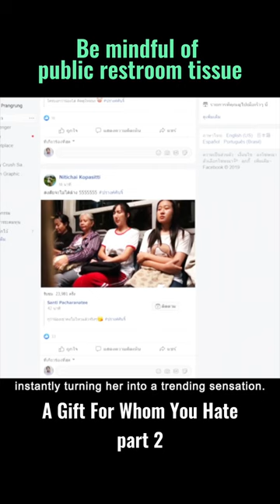Poor Girl Infects HIV While Using the Tissue of Public Restroom.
Series name: A Gift For Whom You Hate

Description:The shop of a certain person wearing a mask, sells gifts for people that you hate. There are four levels of gifts; making the receiver ashamed, scaring the receiver, hurting the receiver, and making the receiver die. Do you hate someone so much to give them this gift? Your hatred is their responsibility.